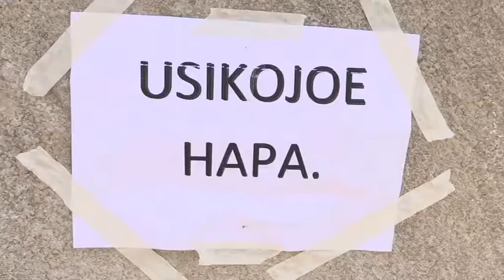Umuhimu wa kujua kusoma